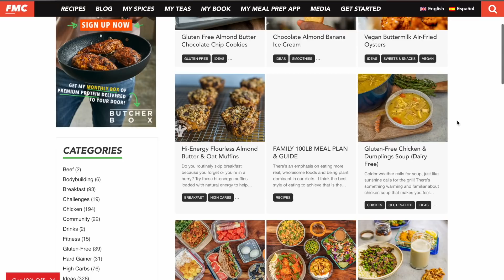Ep 5 - Did I Make a Mistake? - Cooking for the Family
In today's episode I cook for my family in hopes of getting more adoption to change their eating habits.  I check-in for the first time about how I'm feeling about the challenge and wonder if I was overzealous in trying to do a challenge during this time of year.  I settle on giving myself and my family grace...

►GET MY NEW ANDROID APP NOW
Fit Men Cook Android app:

Camera:
• Sony a7 s2
• Produced by: me, FitMenCook :)

Vlogging Camera:
• Sony RX100 M5